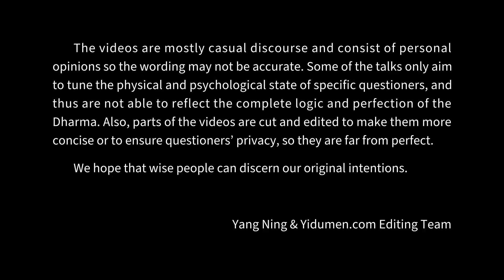Please be compassion when you know everything is emptiness 易度门 yidumen󠀁ineng 聊天室汇辑2017年7月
Please be compassion when you know everything is emptiness
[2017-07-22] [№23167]